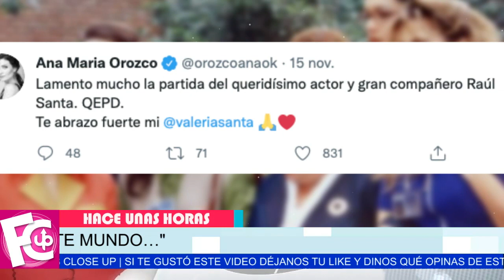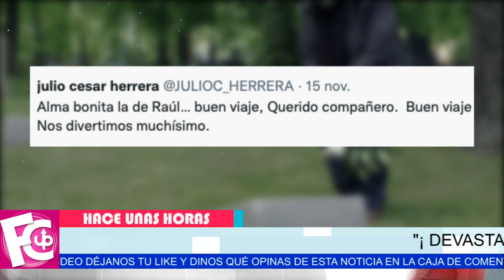🖤✝ 𝗧𝗥𝗜𝗦𝗧𝗘 𝗡𝗢𝗧𝗜𝗖𝗜𝗔 Se visten de 𝗟𝘂𝘁0 elenco de “Betty la fea”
Lamentablemente partió de este mundo muy querido actor y así se despiden de él.